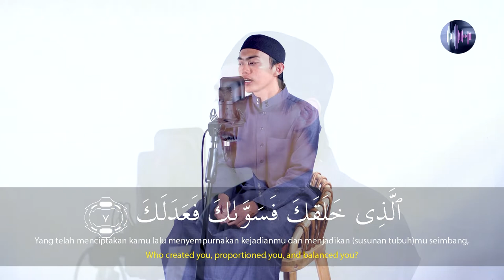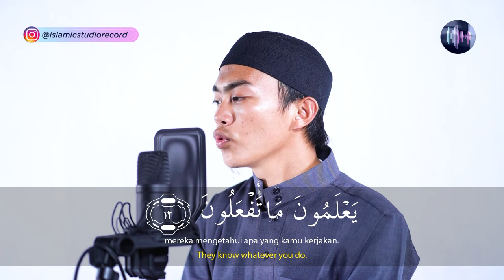SURAH AL - INFITAR || UST. FINDRA RAMA ARDIANSYAH